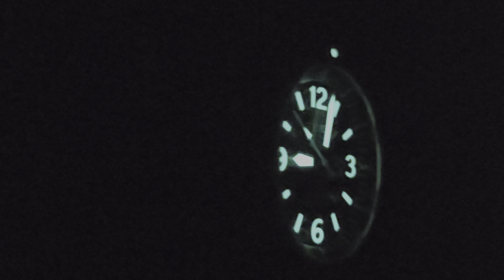Seiko SRP043K1 - "The SPORK"